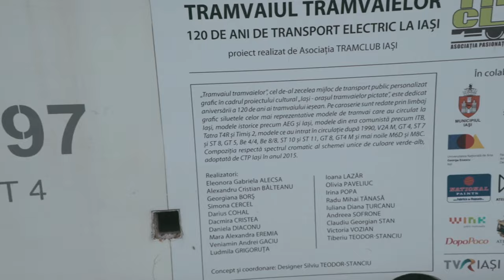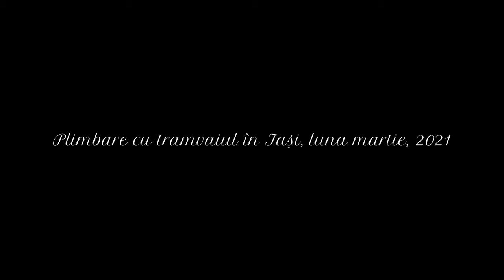Plimbare cu tramvaiul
Asociația Pasionaților de Transport Public Tramclub Iași

Iași, România
Martie 2021